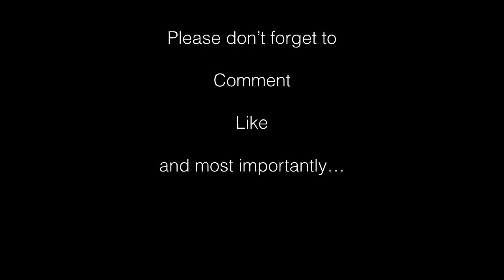Arby's Smokehouse Beef Short Rib Curly Fries | MegaCanaga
Calories Episode-Food Review: Arby's Smokehouse Beef Short Rib Curly Fries
Rating: 8.5/10

Arby's Curly Fries Are Tastier Then They are Curly!!

God Bless